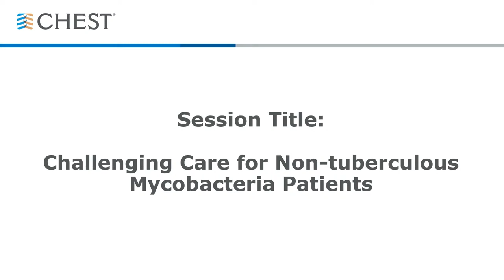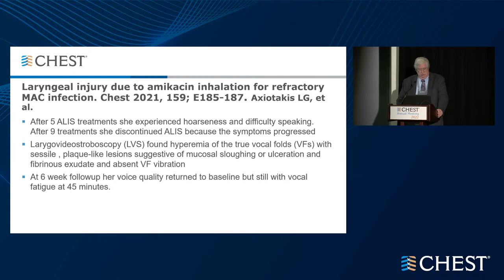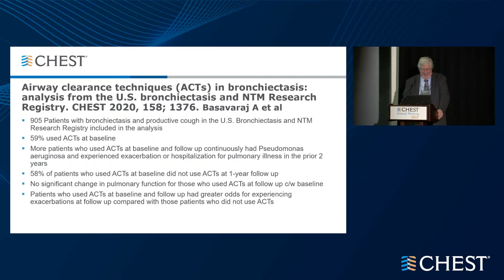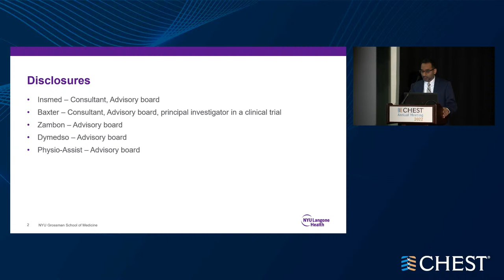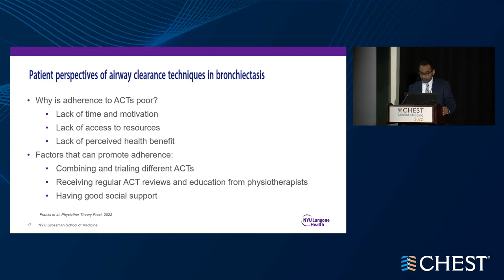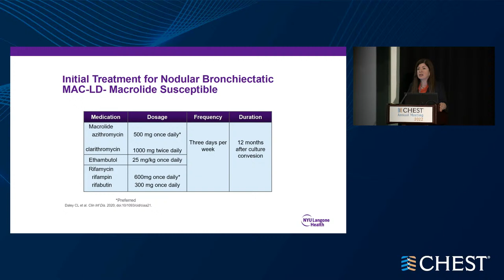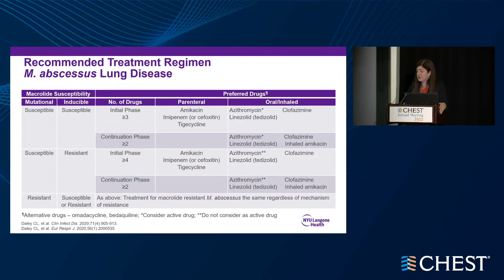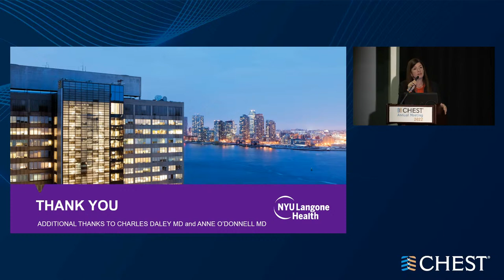Challenging care for Non-tuberculous mycobacteria patient